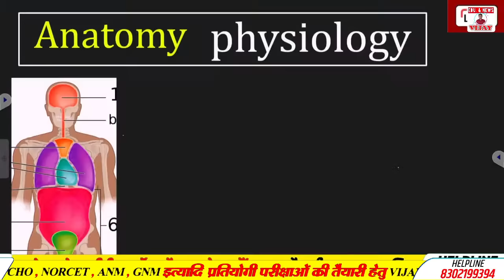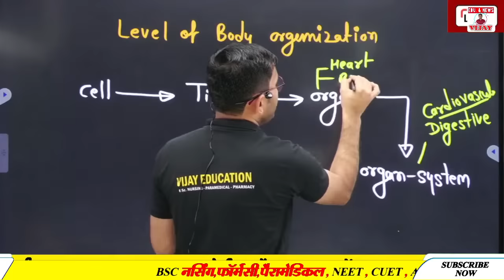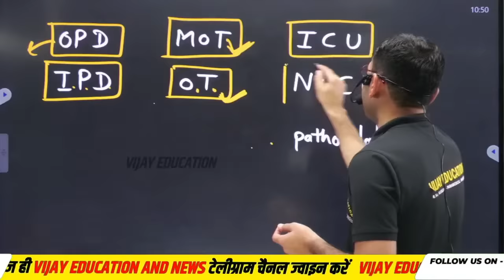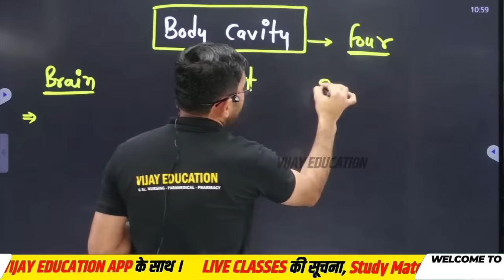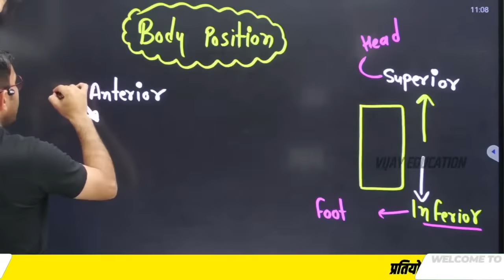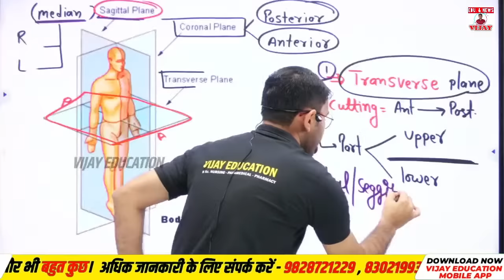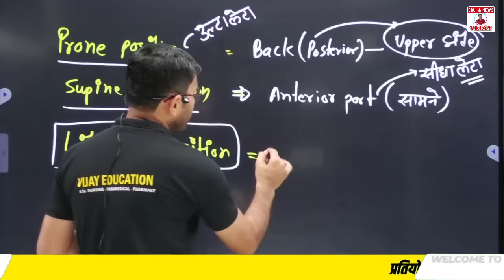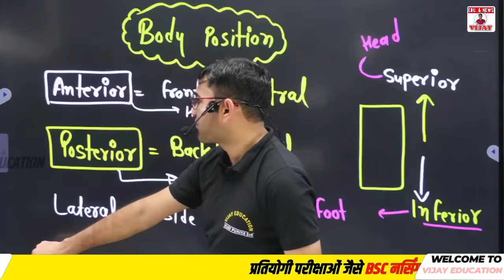BSC NURSING FIRST YEAR ANATOMY CLASS || BSC NURSING FIRST ONLINE CLASSES || BY VIJAY POONIYA SIR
हेल्पलाइन नंबर - HELPLINE 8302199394, 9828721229

bsc nursing 1st year online classes anatomy and physiology,
bsc nursing 1st year anatomy and physiology important questions,
bsc nursing 1 year ka new semester syllabus kya hai,
bsc nursing counselling 2022 2nd round,

OWNER:-
Dr. VIJAY POONIYA BIOLOGY LECTURER